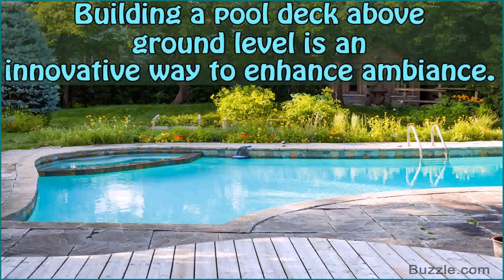Above Ground Pools And Decks Pictures